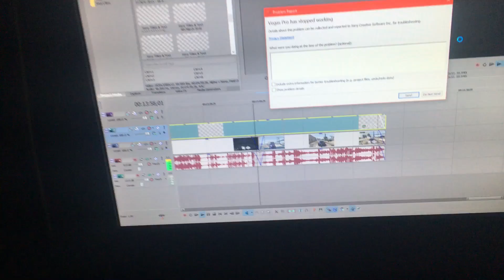I HATE SONY VEGAS at the moment f#k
3 hours of wrok R.I.P